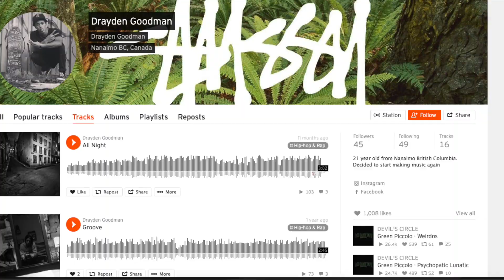Winter Jams 2020